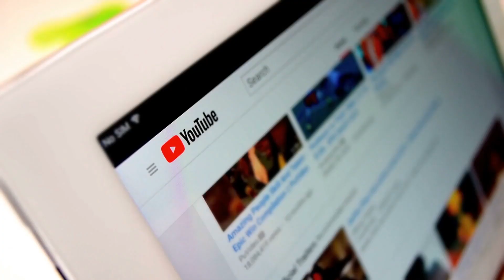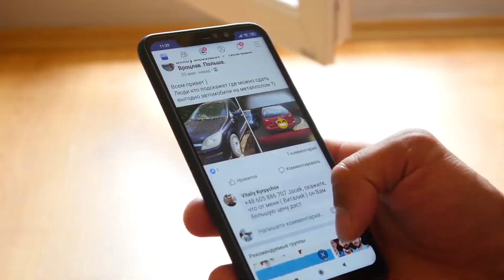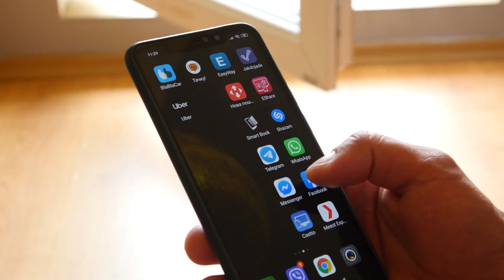13 Creepiest Creatures ever found on Camera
This is 13 Creepiest Creatures ever found on the Internet). Many of these Creepy Scary creatures have surfaced and have people led to believe if they are real or fake. Some can not be explained by saying the camera video footage of these creatures had been edited. With Halloween coming up soon, this will surely think twice about things you see.

if you find anything scary that you would like us to cover please leave a comment in the comment section ( ͡° ͜ʖ ͡°)

Fair Use information
[T]he fair use of a copyrighted work, including such use by reproduction in copies or phonorecords or by any other means specified by that section, for purposes such as criticism, comment, news reporting, teaching (including multiple copies for classroom use), scholarship, or research, is not an infringement of copyright.